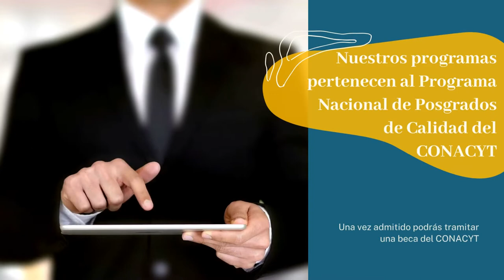IE video v22